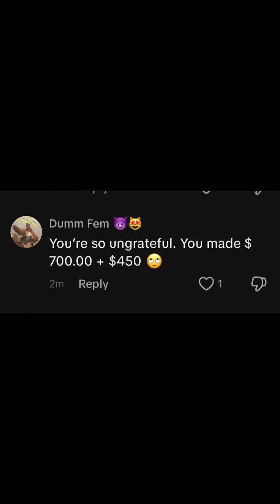Ungrateful Peach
Peach Mcintrye needs lots of money